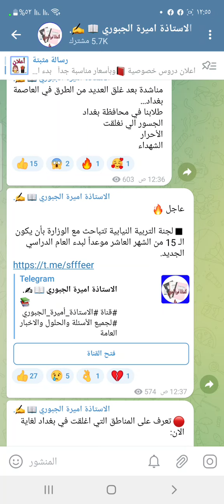عاجل_الان🔥 من لجنة التربية النيابية بخصوص موعد العام الدراسي الجديد